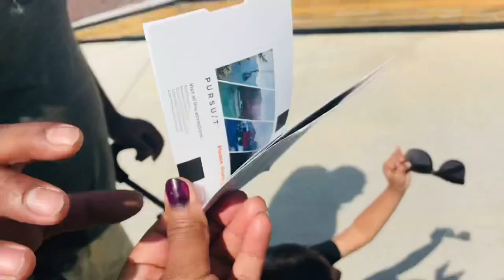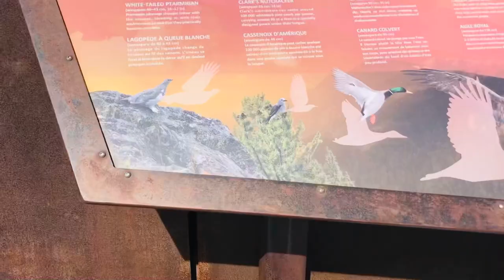sky walk#സ്കൈ വാക്ക്the greatest experience ever had#സമ്മർ ഇൻ കാനഡ#saskatchewan jasper alberta#